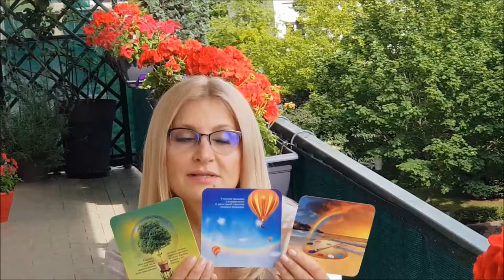тарорасклад 🎈ЧТО ВАМ ХОЧЕТ СКАЗАТЬ ВСЕЛЕННАЯ 🌍 Спасибо Благодарю 🌹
Предлагаю вам увлекательную возможность проработать осознанность с помощью специальных карт. Это новый мощный инструмент, это источник созидающей энергии и обновления на каждый день. Воспринимайте каждую карту как источник для размышлений и самоанализа, как возможность обновления в той области жизни, к которой она относится. Случайностей не бывает! Вам выпадает именно та карта, которая вам необходима в данный момент. И это тут же начинает работать. Это и есть Магия. Слушайте свою интуицию. Верьте своему сердцу. Идите к своим мечтам. Создавайте свою желаемую реальность. Все ответы есть внутри вас, важно только слушать и слышать свой голос!